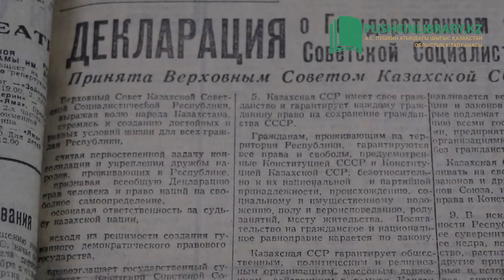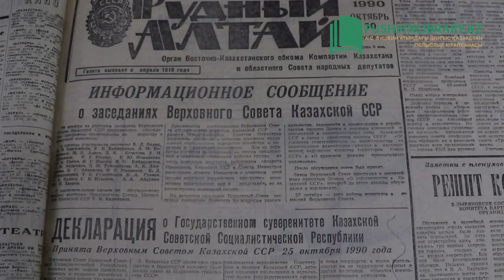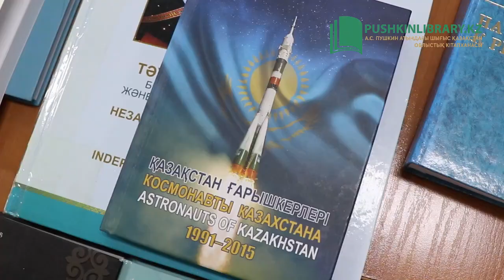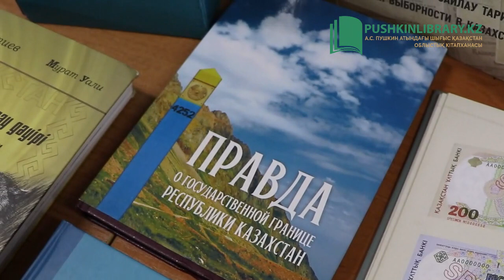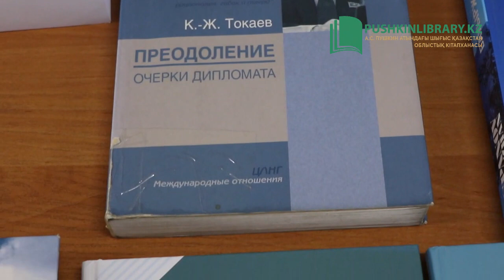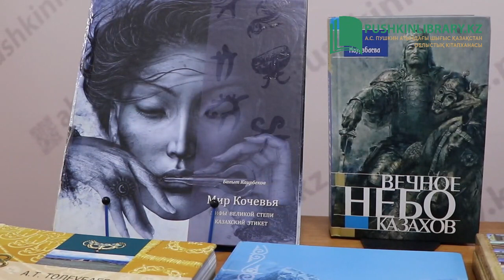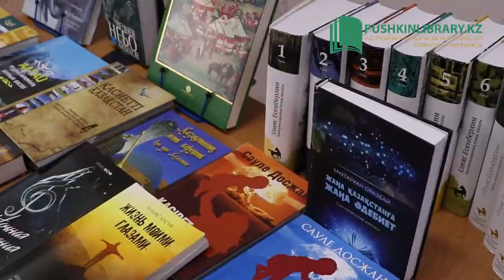Литературная экспозиция «Казахстан – устремлённый в будущее»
Книги расскажут, какие изменения произошли в разных сферах жизни государства, политике, экономике, культуре, искусстве после принятия «Декларация о государственном суверенитете Казахской ССР» 25 октября 1990 года.